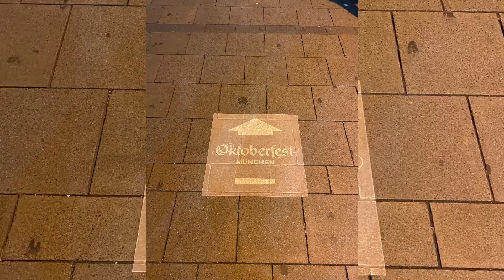Walk with Us in 🇩🇪 Oktoberfest 2022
Walking tour in a Oktoberfest venue in Munich, Germany in 2022.